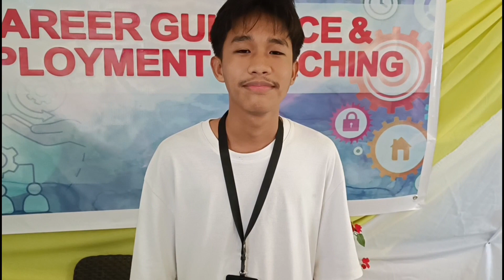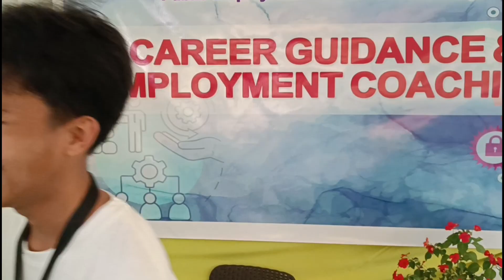Career Guidance & Employment Coaching BNHS SHS